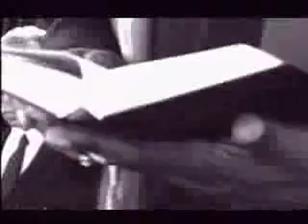DJ Yella - 4 The "E"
DJ Yella " 4 The 'E' feat. Kokane "
Album: One Mo Nigga Ta Go
1996 Compton